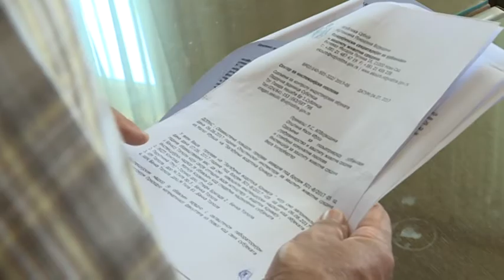2018-04-30 Továbbra is szennyezik a Krivaját